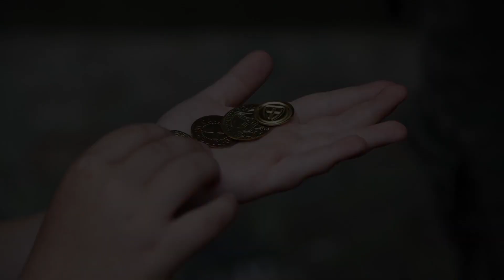Merecz in Poland: Malbork - Teutonic Castle